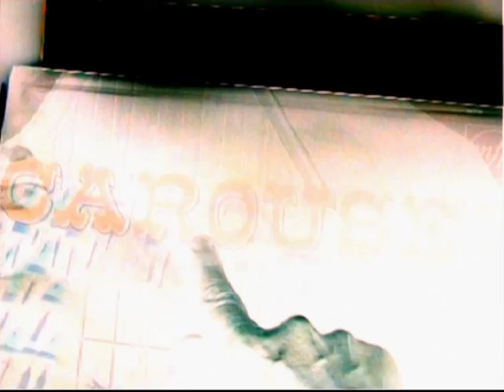Self Portrait #39 by Carousel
This neo-abstract realist animation was recorded in one take or LIVE in early 2013. This moment is NOT the preferred mode for exhibition, as we generally use a site specificity within our performances and acoustic sound to achieve the visual feel.
This self portrait is a contemplation on the human body and flux of our tenuous vibrational reality we all inhabit.